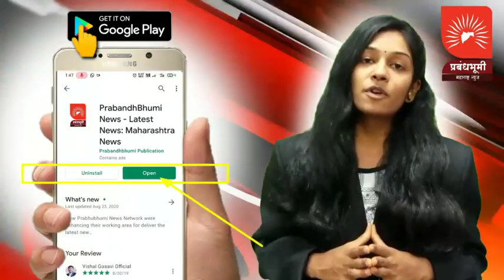तौक्ते चक्रीवादळ | मुंबईची आताची परिस्थिती